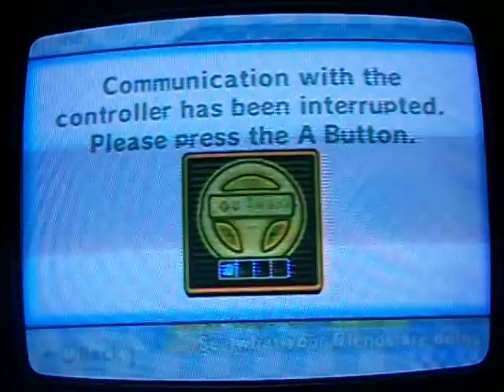I've Had It And I'm Done..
Not really to much to say other than i will not be playing mk anymore apart from a few times a month or when battles happen to not be dead (Which is pretty much 23/7) the only time i will return full time is if im made a moderator of the server and im allowed to turn and fix MANY problems then turn into something this server hasent been since the deletion of the mkw nintendo servers years ago on another note this is one of the most toxic game communities in existence (along with COD) and wish to have nothing to do with it just like before i came back from my 8month break to play the game which is highly regretted

(nothing in this video is meant to be mean hurtful or derogatory towards anyone or anything just a brutally honest of what has been on my mind as of late)